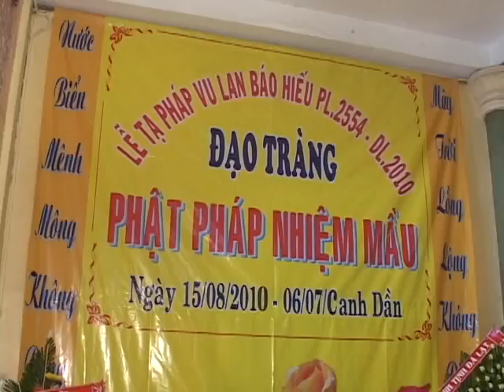Dai Le Vu Lan Bao Hieu - Room Phat Phap Nhiem Mau- 2010 - phan 4